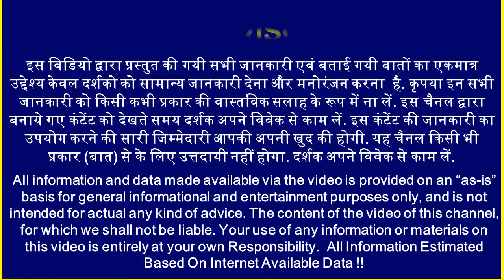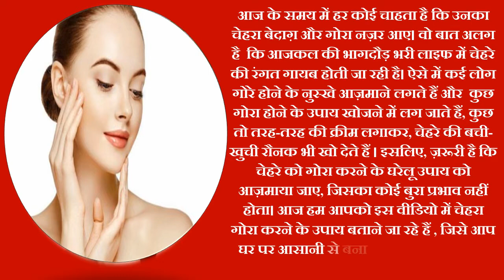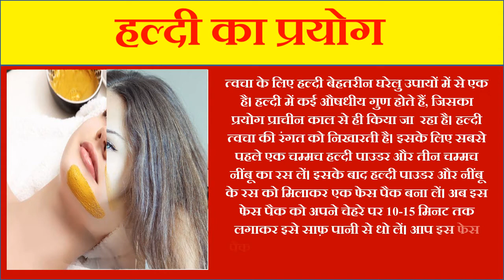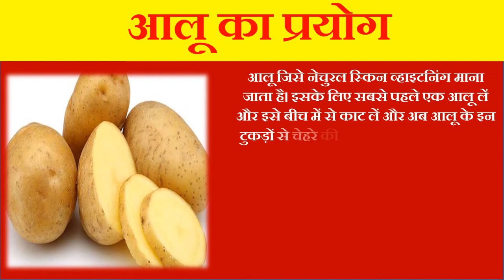Gora Hone Ka Tarika Skin Whitening at Home चेहरा गोरा और साफ करने का उपाय